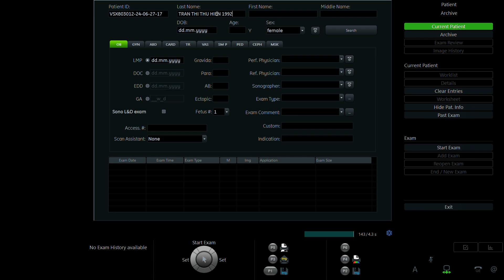TRẦN THỊ THU HIỀN 1992 p2